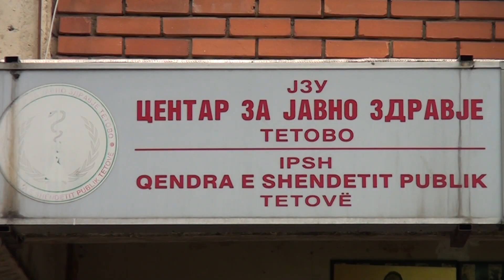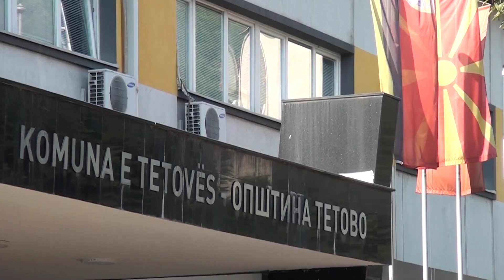Не е вината само кај граѓаните, олабавени се и опуштени кон мерките, оти такви се и надлежните